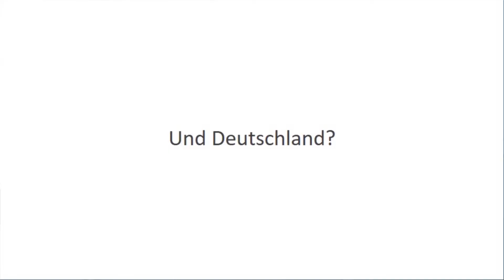MARKEN MACHT Kapitel 11: INTERNATIONALE KAMPAGNENKULTUR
Die besten internationalen Kampagnen. Herzlich willkommen auf meinem Feedbackkanal für Studenten, Vortragsgäste und Interessierte zu den Themen Marke, Medien und Digitalisierung. Ich bin Roman Benischke, Unternehmer, Berater und Dozent und möchte mit diesem Kanal häufig gestellte Fragen beantworten und einen medialen Überblick zu meinen Wirkungsbereichen geben. Ich bedanke mich für Ihren Besuch und freue mich auf ein kleines Feedback!